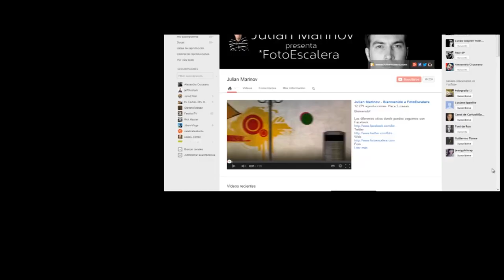Sin Límite #004 - Contando Historias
Una pareja pasa 5 semanas de viaje por Perú y Patagonia y es esa la manera que han decidido usar para documentarlo. Como digo en el vídeo, ellos mismos han hecho el vídeo y sí, han usado un buen equipo para hacerlo, pero como vemos, eso es solo la mitad.

Equipo utilizado:
Cámara: Canon 1D mark IV
Objetivos: 17 tilt shift, 24, 50, 70-200 (Prestados por "LensProToGo")
Filtros: Polarizador, Filtro Graduado, monopod/monopie, trípode.

Narración: Castulo Guerra